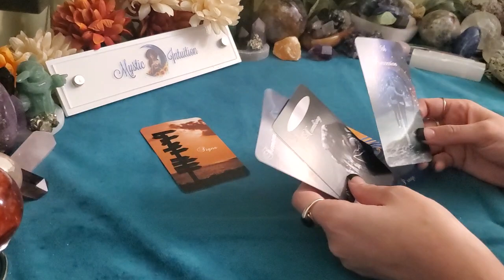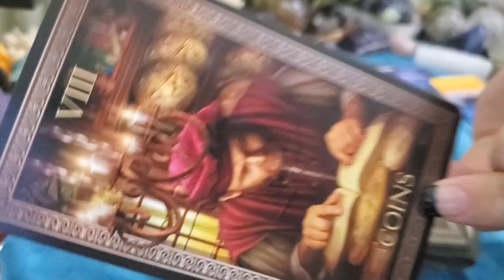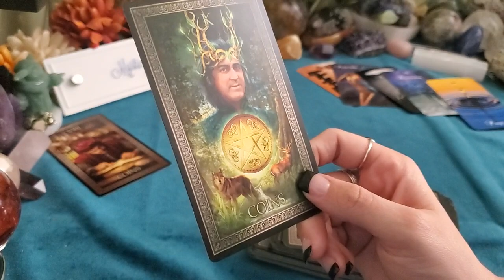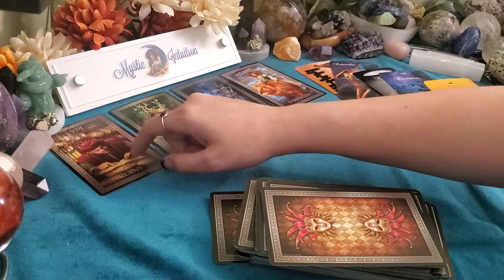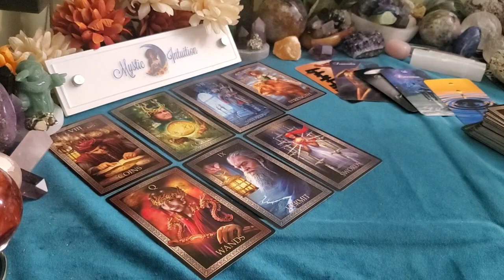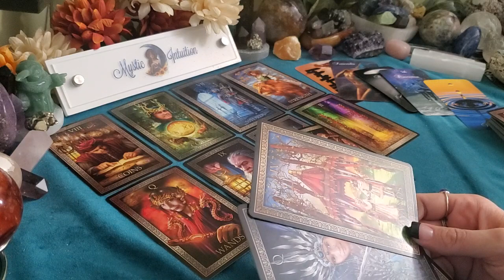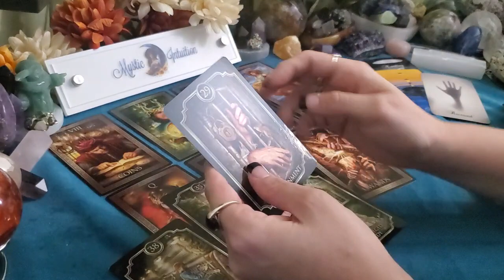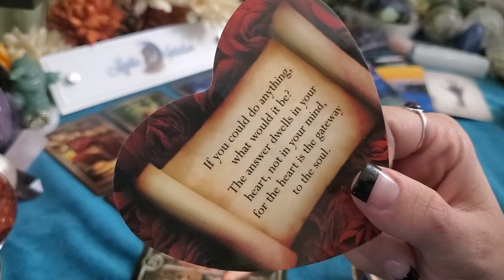SCORPIO ♏ The karmic was keeping them from you! 🔥 Twin Flame Reading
Scorpio - Welcome! Scorpio sun, moon, rising, venus and cross watchers! These are general readings that will not resonate with everyone. Please be sure to check the videos for your other placements for additional messages and guidance.

TIME STAMP:
Reading Starts - 0:35

Decks Used:
Lovers Oracle